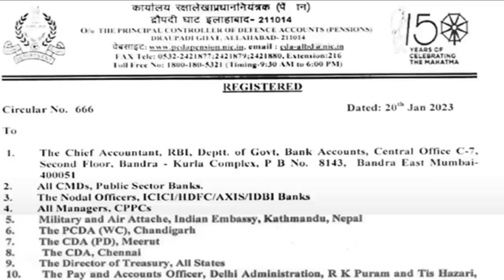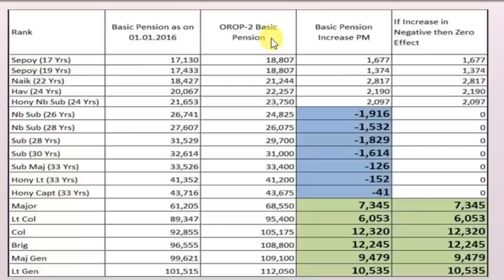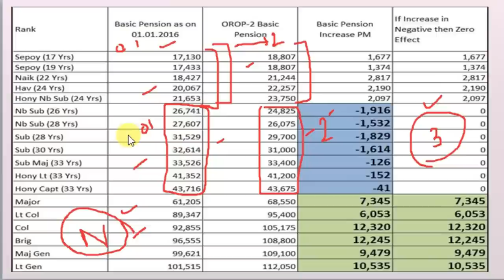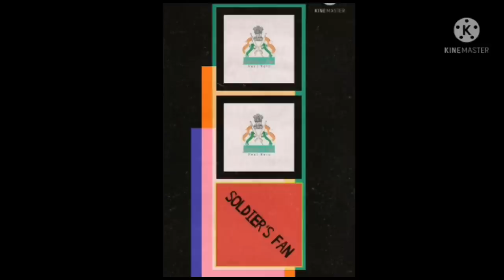PCDA UPDATES : CIR 666 , PENSION में बदलाव OROP, OROP2 ,OROP3 , NOTINAL PAY या WITHOUT PA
OROP 2, PCDA UPDATES : CIR 666PENSION में बदलाव OROP, OROP2 ,OROP3 , NOTINAL PAY या WITHOUT PAY
OROP2, OROP BUDGET के ऊपर ऑफिसर्स का कब्जा | DESW के मिले कदम से कदमOROP BUGETपे हम ही हम pension orop 2 revision table,

 We will definitely get the orop very soon. OROP2 : govt has not yet issued any update, circular till now, orop, orop1 , orop2,

Ex-serviceman pension
Orop latest news,Pension da news today,csd canteen,csd canteen card,echs,echs card,echs card status,new csd card,कैंटीन कार्ड कैसे आवेदन करें,Orop,orop,Ppo,disability pension,Msp,ex servicemen quota,